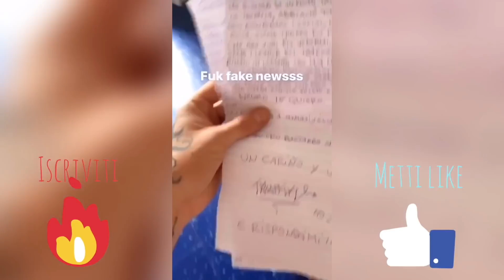GALLAGHER RISPONDE AL DISSING DI ION IN PAROLA D’ONORE E SI DIFENDE PER TUTTE LE ACCUSE SUBITE!!